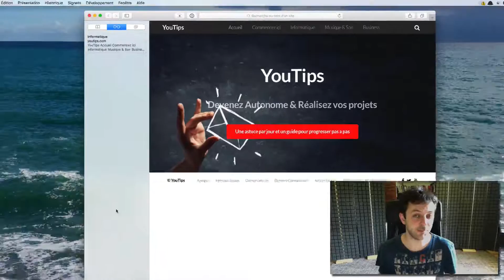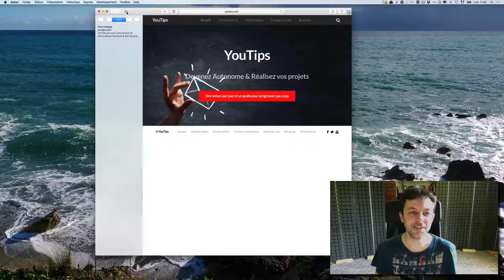Mettre une page internet dans la liste d'attente de Safari